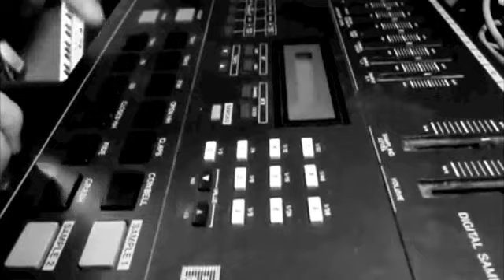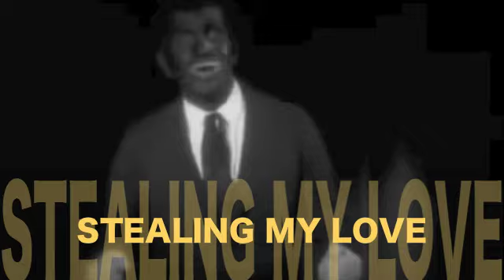RAIDERS OF THE LOST ARP - STEALING MY LOVE (TAKESHI KOUZUKI REMIX)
SNUFF TRAX -010

HAPPY JACKIN’ BIRTHDAY EP

STEALING MY LOVE

Song by RAIDERS OF THE LOST ARP

TAKESHI KOUZUKI REMIX

Video clip Koutarou Shin